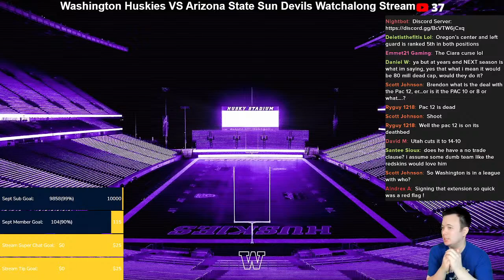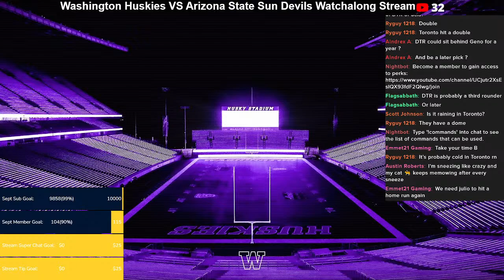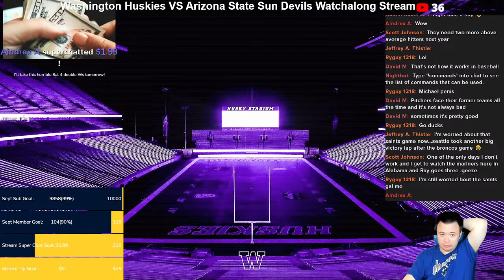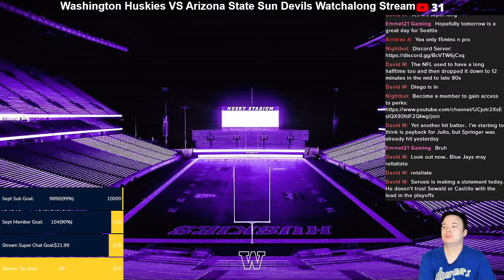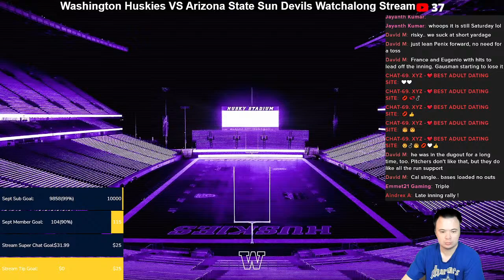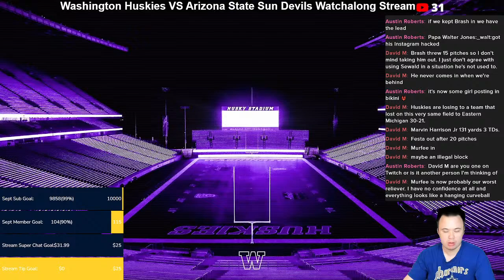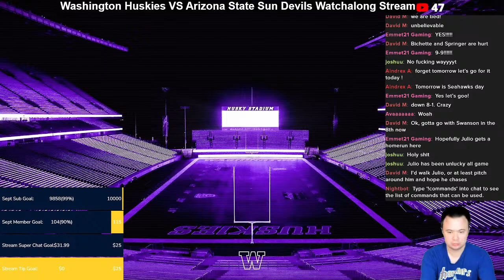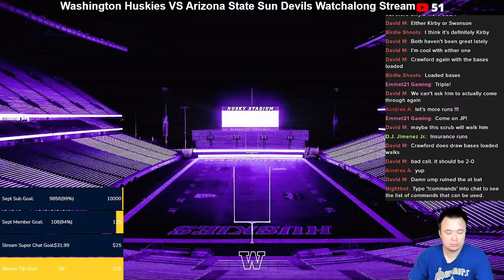Washington Huskies VS Arizona St. Sun Devils + Seattle Mariners VS Toronto B. Jays Watchalong Stream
Let's go.